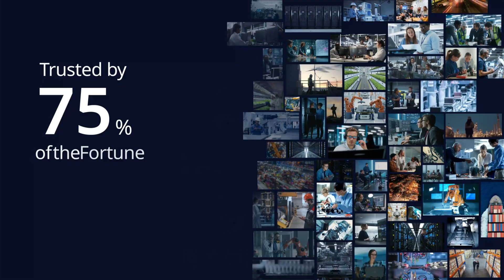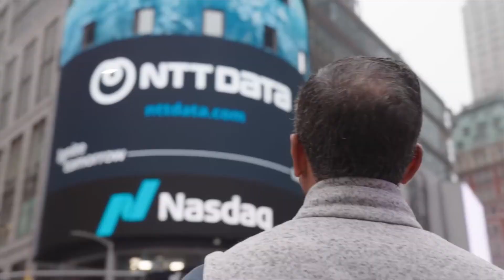NTT DATA - Technology Solutions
Explore how NTT DATA's Technology Solutions empower enterprises to accelerate AI-driven growth with Secure Networking, Cybersecurity, Hybrid Data Centers and Digital Workplace innovations.